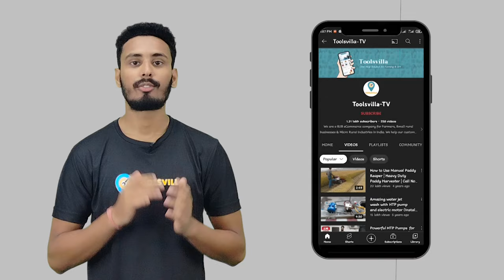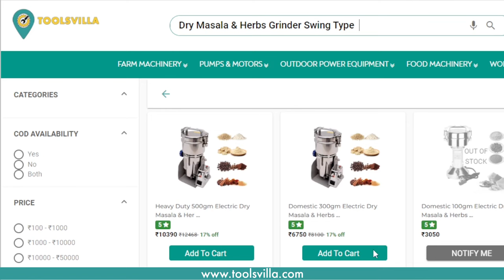Powerful Masala Grinder Machine | Dry Masala Grinder | Toolsvilla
Spices play an important role in Indian cuisine, and It is now globally acknowledged that Indian spices contain some essential nutritional values. That's why there is a great demand available for Indian prices globally. Hence, nowadays spice business has become a profitable business option. But to start a business, it is necessary to grind the spices quickly while maintaining the accurate texture at the same time, and for this purpose, there is nothing better than a Dry Masala Grinder Machine. In this video, we discussed the features and specifications of this Masala Grinder in detail. Moreover, we also showed how to conduct this machine properly. So, if you are thinking of starting a masala business and looking for a piece of perfect equipment for spice grinding purposes, then you should definitely watch this video once.

Toolsvilla-TV is intimately involved and committed to making highly informative and factual content related to agriculture, industry, food processing-related equipment, and business ideas. We can assure our viewers that all the data and information are not fiction. Those are the outcome of thorough research by our team.